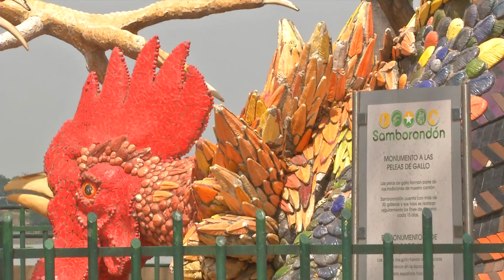Aventura Ecuador - Samborondón, Guayas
A pocos kilometros de Guayaquil se encuentra la cabecera cantonal de Samborondón, un lugar con varios atractivos turísticos para los amantes de la naturaleza y las tradiciones.
Paseos en canoas, recorriendo los ríos Babahoyo, Daule, Vinces parten desde los malecones.
La casa museo, frente al parque Calixto Romero y diagonal a la iglesia Santa Ana se encuentra esta edificación, la más antigua de Samborondón, vestigio vivo de inicios del siglo pasado.
Sus monumentos a lo largo del parque lineal, te ayudan a revivir esas tradiciones de antaño.
Buena gastronomía y ambiente rural hacen de este cantón ideal para tu próxima Aventura Ecuador.